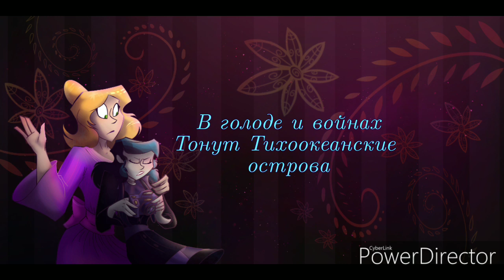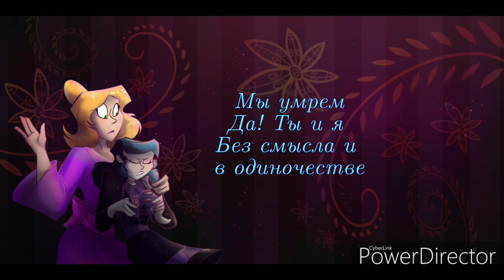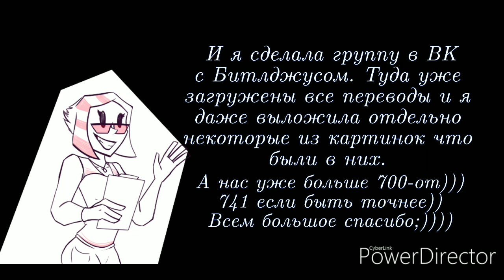Перевод песни "No Reason" из "Beetlejuice the musical"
Для понимания дела, Делия изначально была нанята как тренер жизни для Лидии (учит ее более правильным взглядам на жизнь, как я поняла)
И Ютуб ввел какое-то новое правило по которому нужно указать является ли видео для детской аудитории или же нет. Я поставила на всех предыдущих видео "не для детей", на что это повлияет- не знаю. В общем, посмотрим...